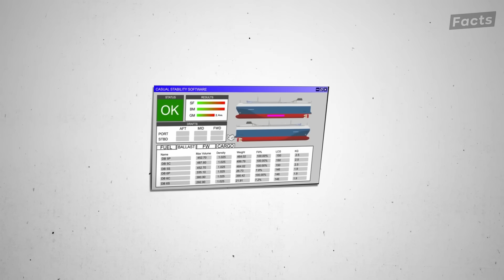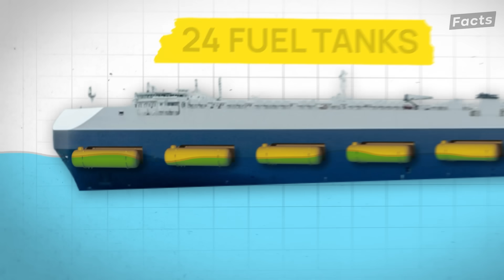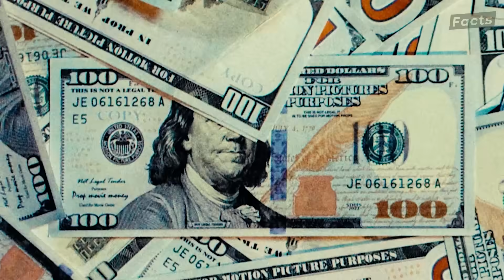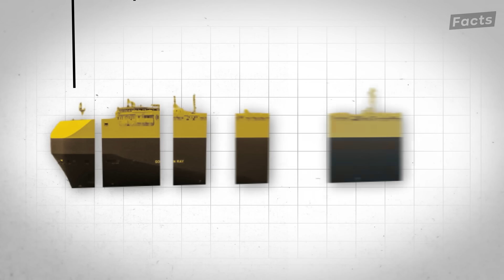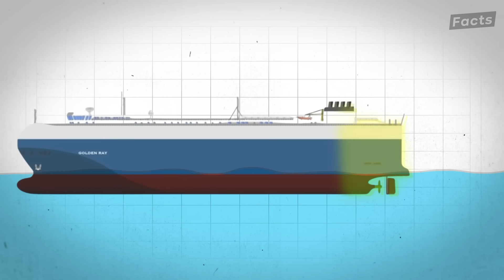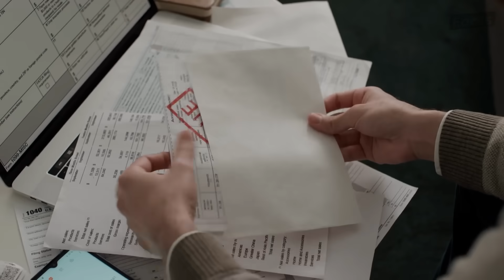The Most Insane Salvage Operation Ever Attempted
The MV Golden Ray was hundreds of feet long and able to transport thousands of vehicles until one critical mistake brought about a billion dollar disaster. What should have been a routine trip turned into one of the most expensive and potentially disastrous environmental crises in maritime history. In this video, we cover the one mistake that caused it to meet its end, the reasons behind the fear for the surrounding ecosystems, how engineers decided to salvage the wreck, the VB 10,000 twin crane, and fire hazards on carrier ships. Was the billion dollar salvage mission even worth it?
From high tensile steel hulls to underwater drones, this was an operation that pushed technology, engineering and environmental safety to their limits. But at what cost?